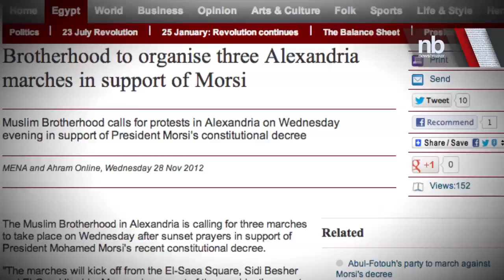Egyptian Judges: We Quit For Now | Newsbreaker | OraTV